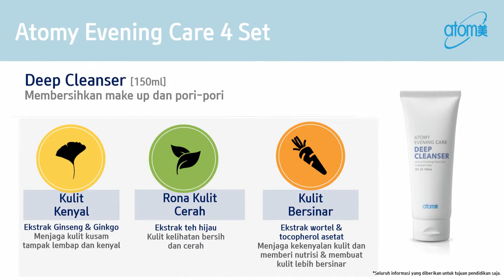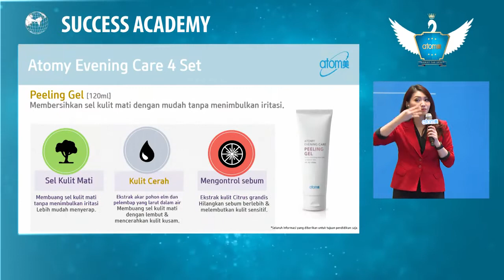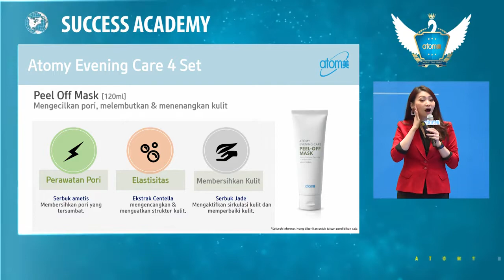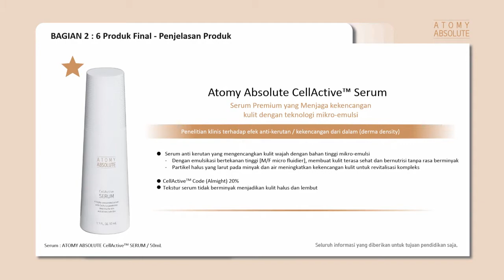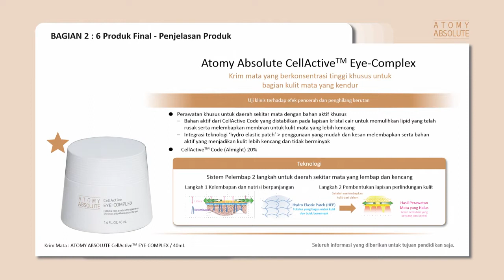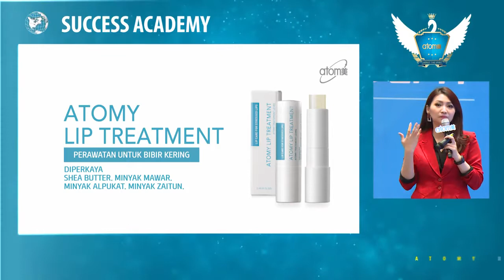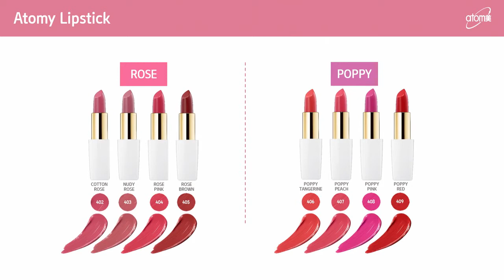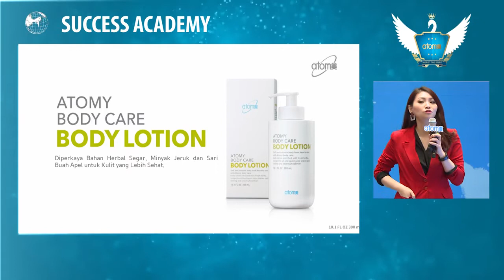Product Introduction SM Xiao Yan - Indonesian